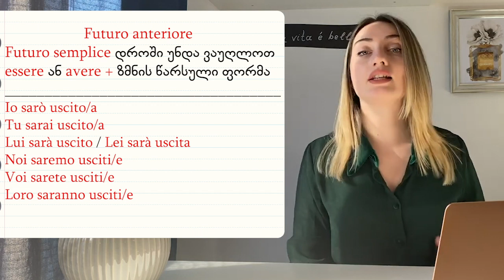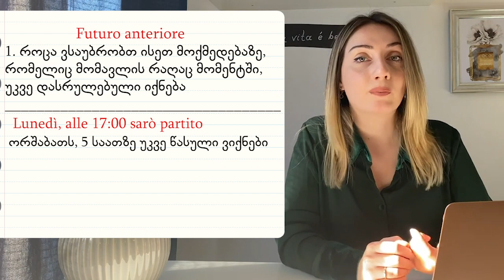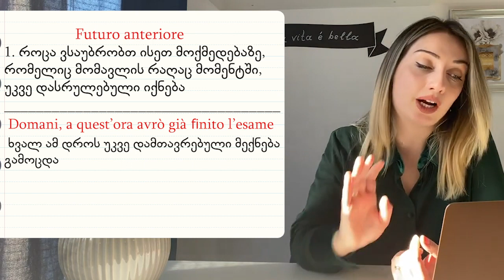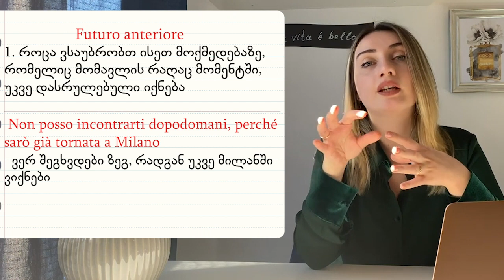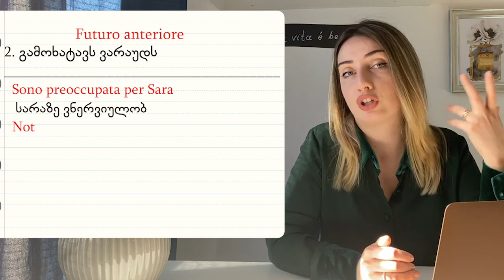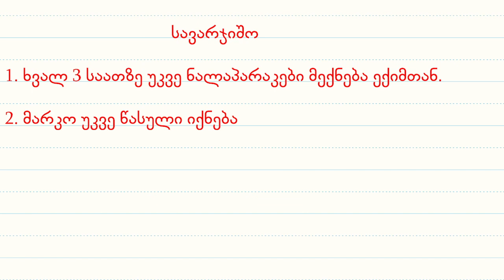B1 დონე - Il futuro anteriore - ახსნა და მაგალითები